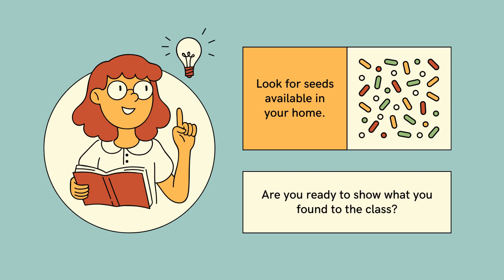How Seeds Travel Far and Wide Educational Video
Animals can move to get what they need, but plants have another solution: their seeds travel for them. Seeds travel in five main ways: by wind, gravity, water, and animals, and ballistically. Plants often rely upon one of these methods, but they can be combined.

Seeds spread themselves in a variety of ways, mainly by the wind and water or attaching to other creatures to hitch a ride. Seeds are the parts of plants that contain the material necessary to reproduce. Most plants have many seeds because only a few will survive to become adult plants.

Wind, water, gravity, ballistic (where the seeds are ejected by forceful and often explosive mechanisms) and animals are the main ways seeds are dispersed. For many different plant species, dispersal increases chances of survival as the seeds are transported to more favourable environments for growth.

Some types of exploding fruits, such as the squirting cucumber, utilize built-up water pressure to expel the seeds, while others, such as certain violets, employ the tension from the drying fruits to fling their offspring away.

Despite this, the distance a seed can potentially travel will vary by several orders of magnitude, and therefore seeds do have the capacity to travel huge distances. Storms have been found to enable seeds of poplar to travel up to 30km, maple 4km, scots pine 2km, birch 1.6km, and ash 0.5km.